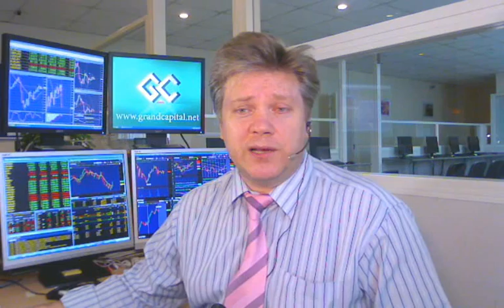22 06 2011 г Обзор к открытию американской торговой сессии